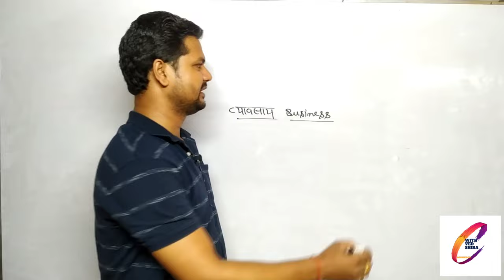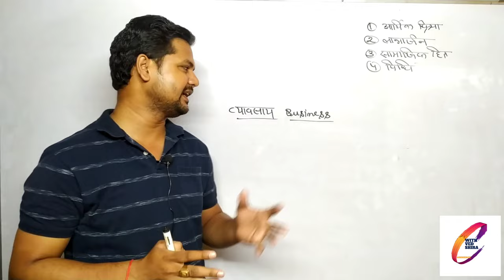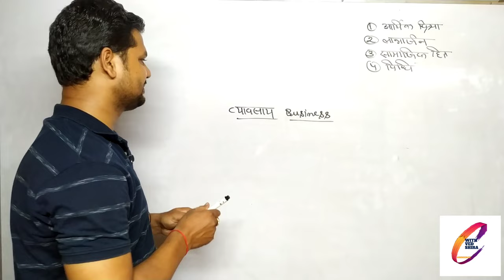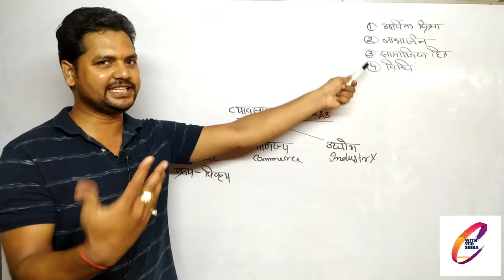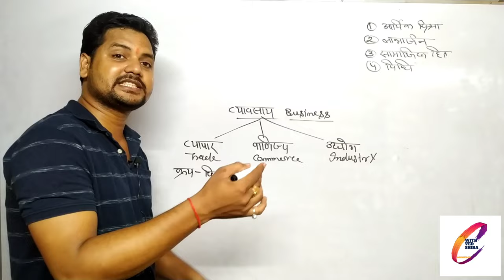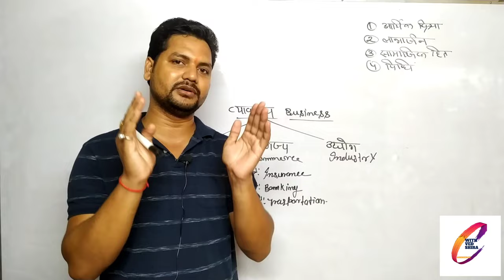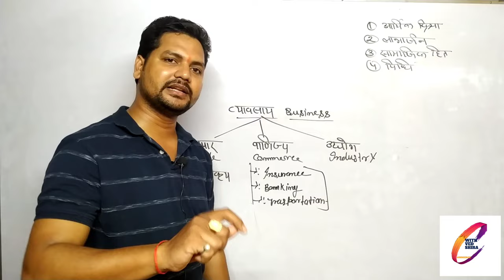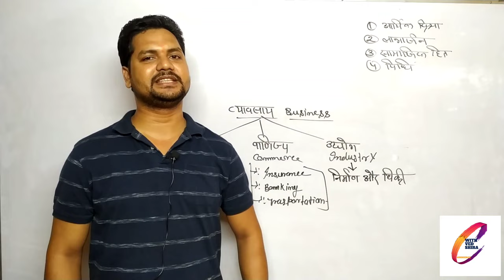BUSINESS TRADE COMMERCE AND INDUSTRY || व्यवसाय व्यापार वाणिज्य और उद्योग में क्या अन्तर होता है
आज हमलोग जानेंगे कि व्यापार,वाणिज्य,उद्योग और व्यवसाय में क्या अन्तर होता है?